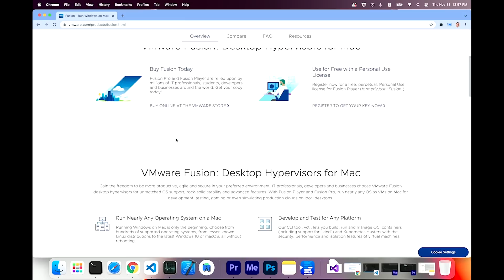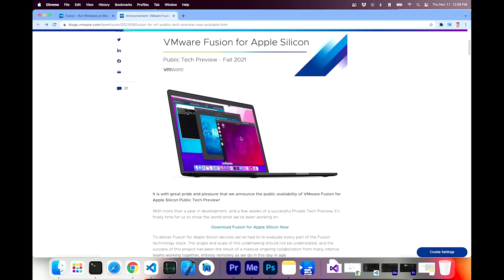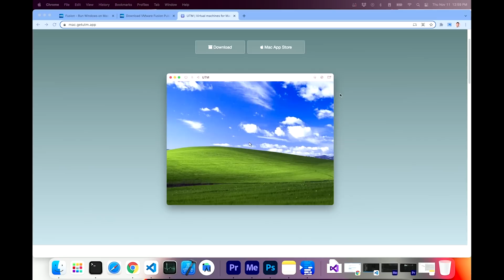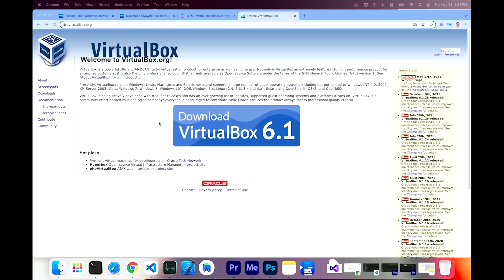Where is Parallels' FREE version? | M1 Pro/Max and virtual machines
Parallels, VirtualBox, UTM, VMWare, etc. Who supports M1 (Apple Silicon in general), who is working on it, and who doesn't care. And also, where is Parallels FREE version?

🏫 FREE COURSES